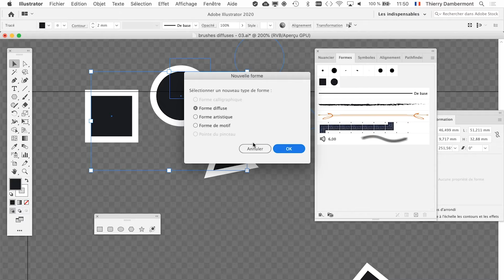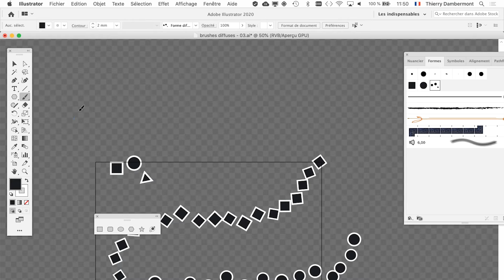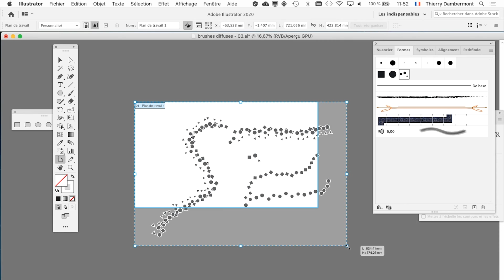part A09a styles graphiques composés d’une combinaison de brushes dans ADOBE ILLUSTRATOR HD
2. L'accès direct au drive qui permet de télécharger rapidement et facilement les vidéos d'apprentissage à propos des logiciels Adobe Photoshop, Adobe Illustrator et Adobe InDesign…

3. Toutes les playlists OpenInfographie…

4. Quelques playlists intéressantes…

5. Quatre playlists "design graphique avec Adobe Illustrator en français" …